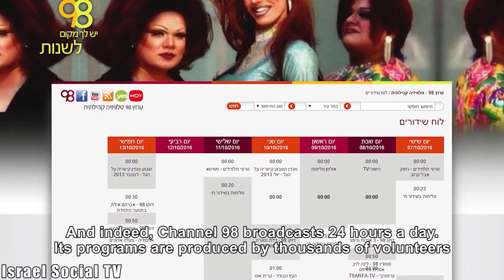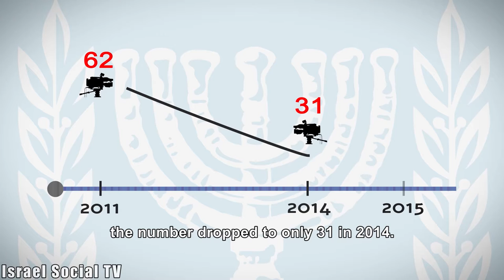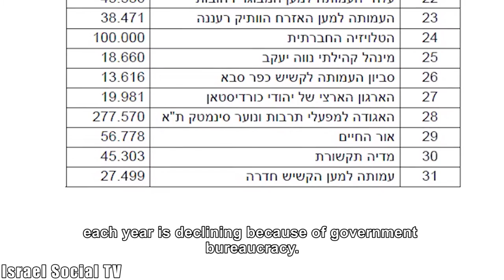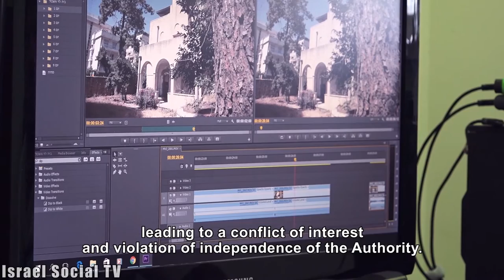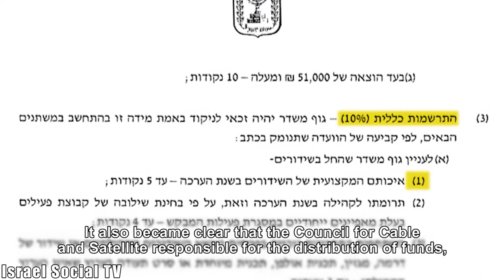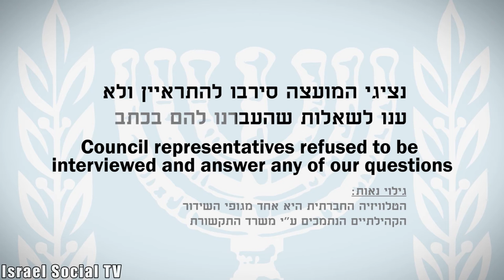Exhausting the Community Broadcasting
Community Broadcasting in Channel 98 provides democratic expression to the many cultures and opinions in Israeli society, but the state is working to weaken it. In 2012 the budget was allocated to the broadcasting organizations was cut in half and new bureaucratic barriers were added, leading to a significant reduction in the number of organizations supported. Lack of transparency in the allocation of support makes it difficult for broadcasters to improve their applications to the future and to criticize the distribution of subsidies.